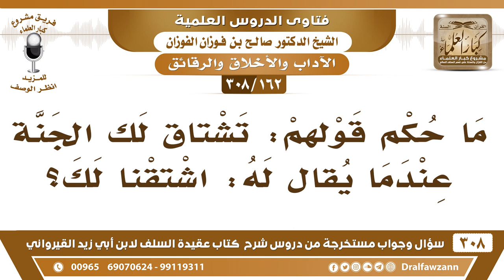[162 -308] ما حكم قول: تشتاق لك الجنة؟ - الشيخ صالح الفوزان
-[162 -308] السؤال: ما حكم قولهم: تشتاق لك الجنة عندما يُقال له: اشتقنا لك؟
الجواب: ويش يدريه أن الجنة تشتاق له، لكن يقول: نرجو أن تكون من أهل الجنة، أو أن يُدخلك الجنة طيب، أما يُخبر عن الجنة بأنها تشتاق له، هذا تقوُّل على الله جل وعلا.
للاشتراك في قناة الشيخ صالح الفوزان

للاستفسار والإقتراحات والدعم
رئيس الفريق
لمشروع كبار العلماء